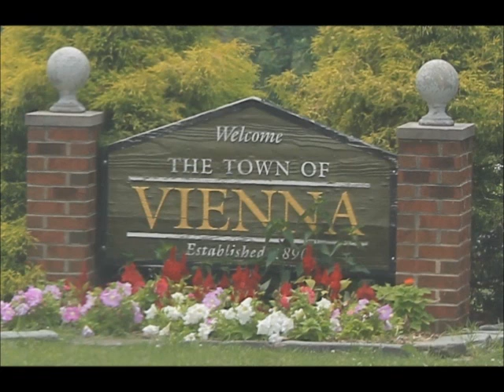Barbara Chaudet: How Vienna First Was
Barbara Chaudet describes how Vienna was when she first moved here, including how her family could walk to the quiet, small town. Interviewers: Caroline Gardiner, Virginia Harness,